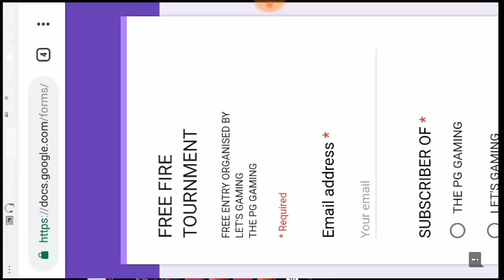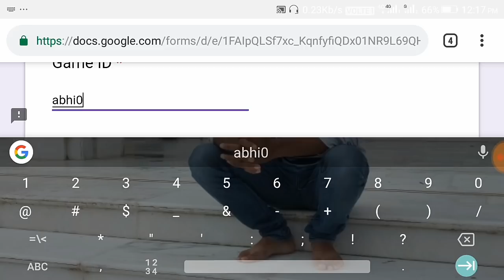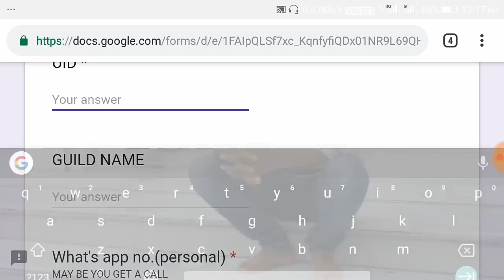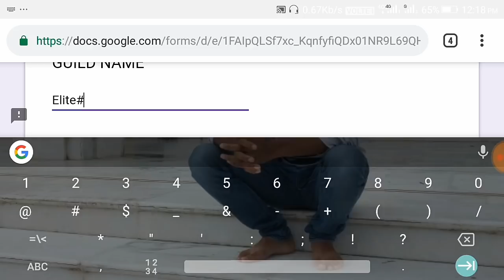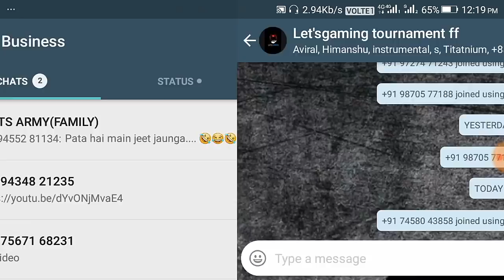Free fire Free Tournament//How to join ???//Rules and regulations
Hello guys this is a free tournament for all ,everyone can register himself for tournament.But guys there are few rules of tournament

1. Teaming is not allowed.
2.Hacking is not allowed.
3.Any kind of misconduct, misbehaviour and abuse on stream strictly not allowed and become a cause of your disqualification from tournament.

Schedule of tournament
1. In first match you have to reach in top 12 out of 50
(according to points)
2 .In second round you have to reach in top 13 out of 50
3. 3rd round is Final round in only qualified people of 1st and  2nd round are eligible to go in final round
4.The winner will be selected according to points from final round.
5. The 25 people from lets Gaming and 25 from pg gaming are selected for Final round.

points system
1.every kill will give you -5 points
2.Booyah -15points
prize
1.weekly membership- winner
2.Tykwoundo Bundle
3.Rebel Mask
4 Rebel Mask(Highest Kill)
Note-winner will be selected according to Point system

Note- Organizer's have right to change the rules and price and schedule (according to participation response) of the tournament (In case any accident happened)